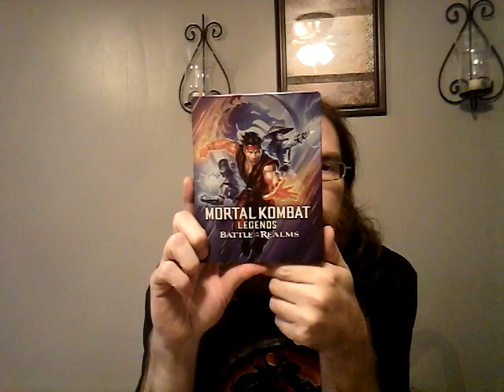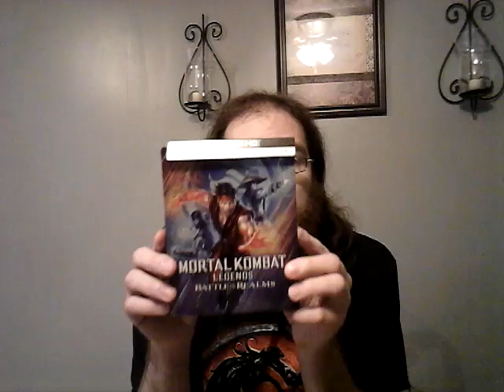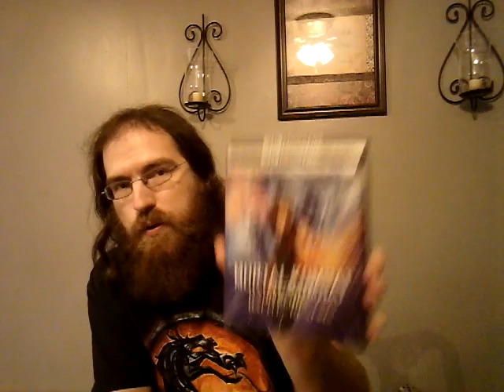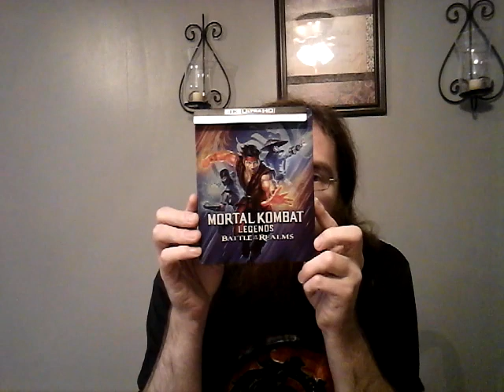MortalKombat Battle of the Realms steelbook unboxing (Mortal Kombat week)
Sorry for the delay but here is my unboxing for Mortal Kombat Legends: Battle of the Realms.
Liu Kang Raiden Scorpion Sub-Zero Smoke Sector Cyrax Johnny Cage Kitana Sonya Blade Jax Kung Lao Shao Kahn Shinnok